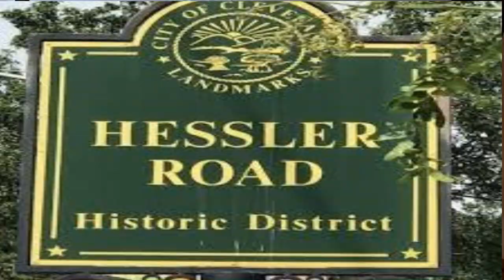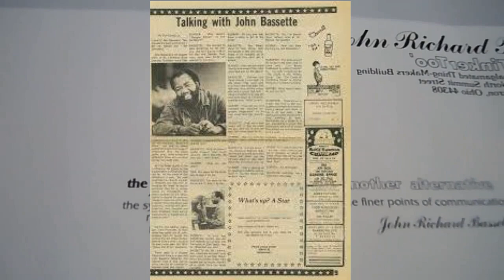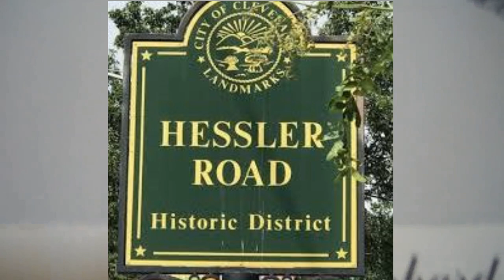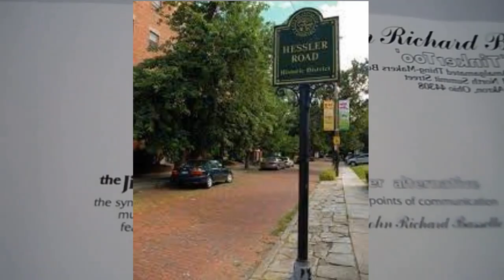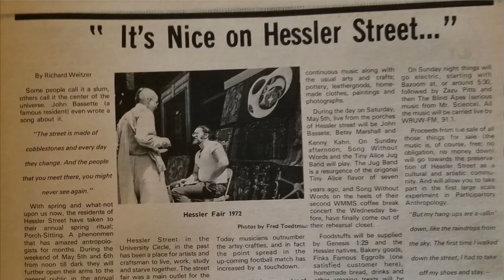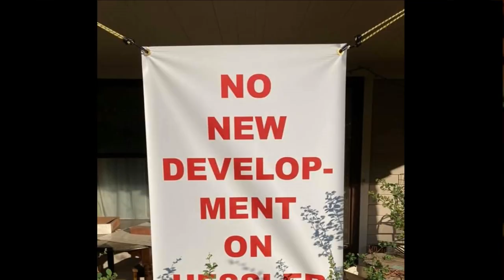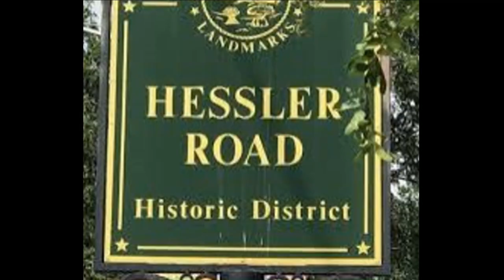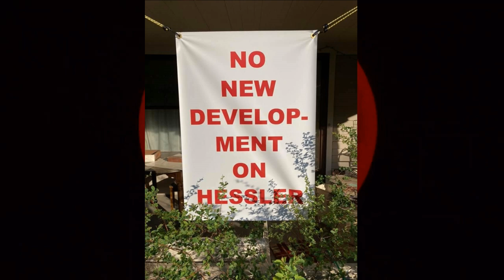John Bassette - Hessler Street (Revisited) - The Concert Album 1977 John Carroll University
"Hessler Street (Revisited)" from the album by JOHN RICHARD BASSETTE titled THE CONCERT ALBUM that he issued on his TinkerToo label in 1977. I knew John from Coventry Village in Cleveland Heights where he often played and held court. The historic street and community near Case Western Reserve University in Cleveland Ohio has been severely threatened in 2021 by developers razing buildings for horrid apartment condo development. Wish John was around to wrote a sequel for the battle going on! This record was recorded at John carroll University in University Heights Ohio.